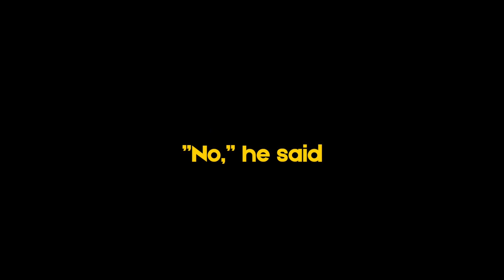What happened today in history — in one iconic photograph: March 27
© Patrick Hertzog/AFP